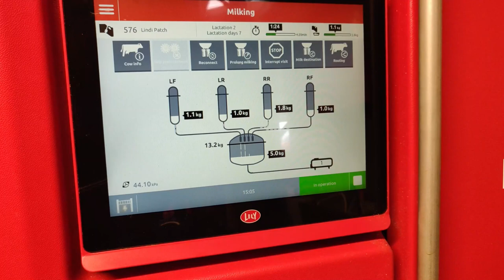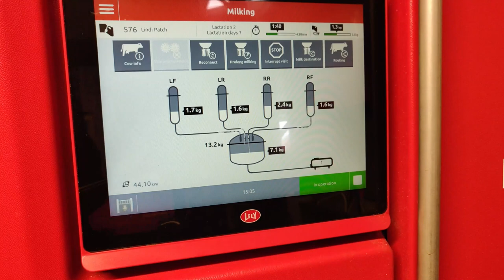Jack Madigan open day - new entrant with Fleckvieh cows being milked with a Lely robot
Jack and Bill Madigan from Co. Kilkenny were new entrants to dairying in spring 2020, installing a Lely robot. They started off with 70 heifers, half of which were Fleckvieh heifers imported from Austria. The farm has been bedding all cows and heifers on a combination of straw and Miscanthus so far. As part of a virtual open day the farmers give their honest experience of the past 18 months of milking with a Lely robot. For more information on developing such a system contact the team at Lely Center Mullingar.